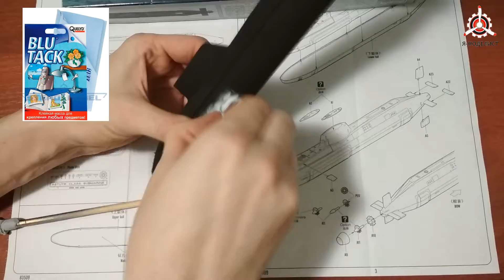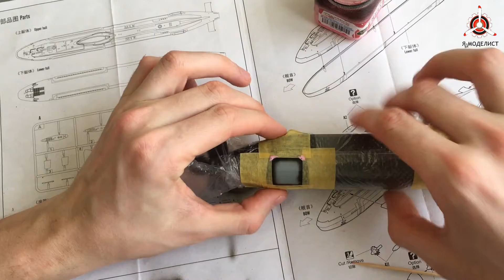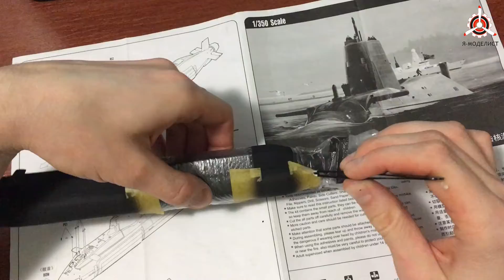Вторая часть сборки модели "подводная лодка HMS Astute" фирмы Hobby Boss.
Вторая часть сборки модели фирмы "Hobby Boss": HMS Astute, в масштабе 1/350.

Автор и ведущий: Алексей Хрущ.